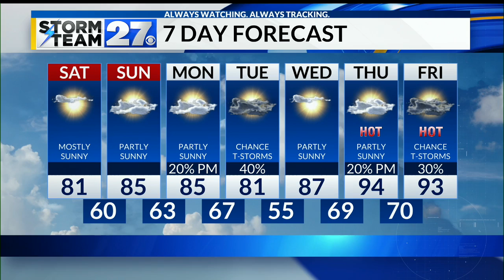A nice weekend is on the way